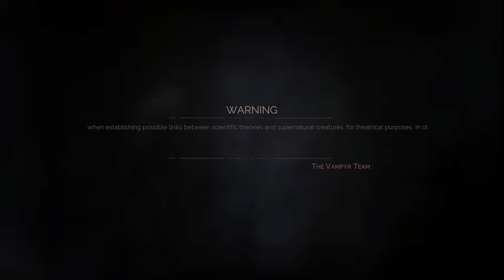Play Vampyr With Me Part 37 PS5 - The Geoffrey McCullum Boss Fight!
Hi I am Gabe the story Gamer. 5:40 for the boss fight, I am slowly getting through Vampyr. I am really liking this game.